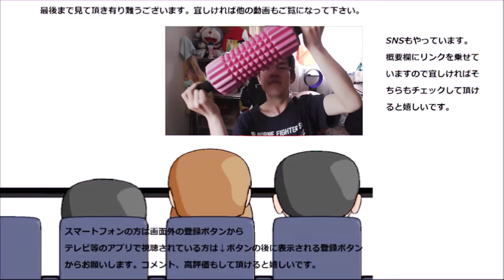ローソン あんこクロワッサンを食べてみた。結構ずっしりきますね～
ローソン　あんこクロワッサンを食べてみました。あんこがたっぷりはいっていて結構ずっしり来ますね～これは腹持ちが良さそうだ。
贈り物は此方まで↓
〒153-0042